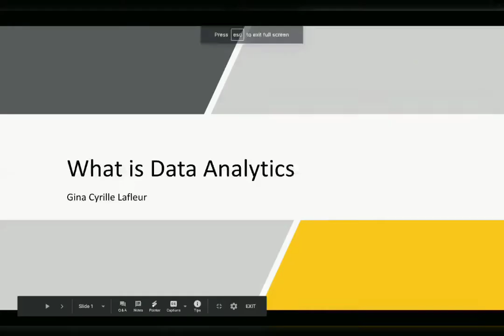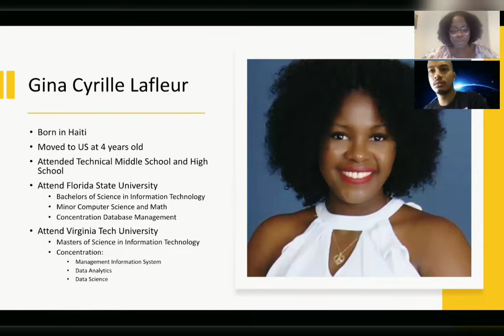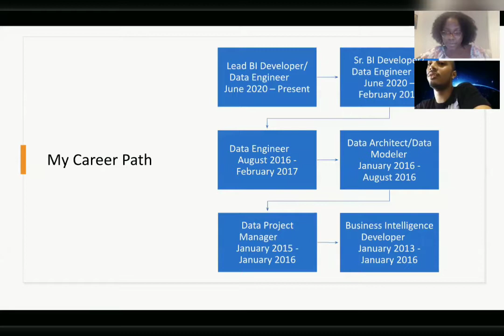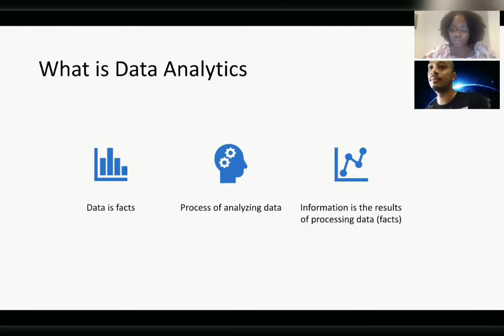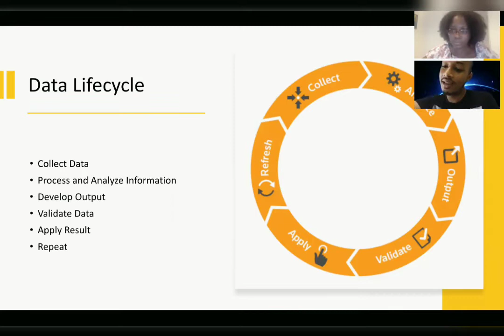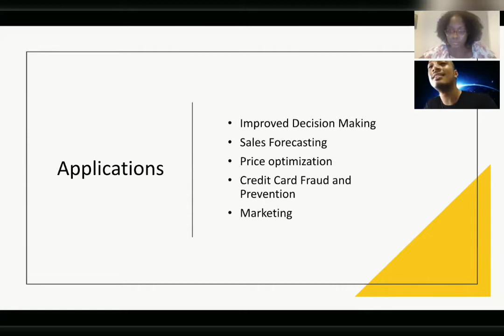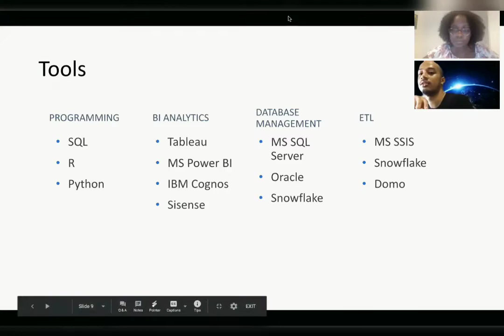PaleTèk Epizòd 2: Entwodiksyon sou analiz done avek Gina LaFleur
Dezyèm epizòd PaleTèk pou nou pale ak aktè ayisyen ki nan domèn syans done epi pwofesyonèl syans done.

Dat: Mèkredi, Oktòb 21, 2020 6pm EST